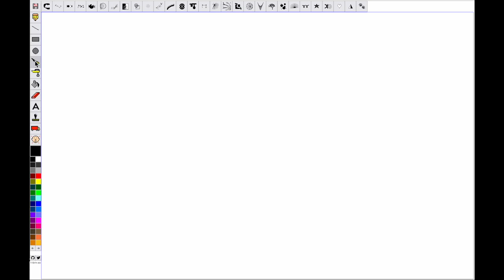Vortex Tuba | digital speed paint timelapse | clicky ASMR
welcome to another episode of art / wtaeoart

80s 90s aesthetic lo-res pixel art
kid pix gameplay